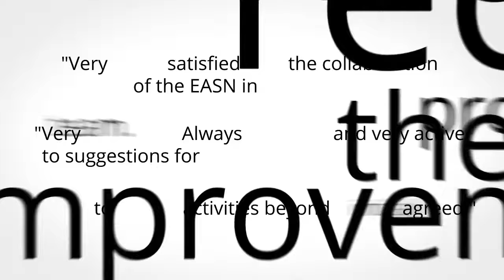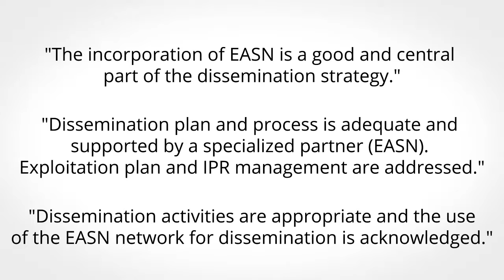About EASN TIS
EASN-Technology Innovation Services (EASN-TIS) is a Belgium based SME strongly involved in aeronautics and air transport related research projects. The establishment of EASN-TIS was supported by the EASN Association in order to create a permanent contact of the Association and act on its behalf in the framework of research projects. The contractual connection of the EASN Association and EASN-TIS provides a steady but at the same time flexible counterpart with access to the EASN database and contacts.